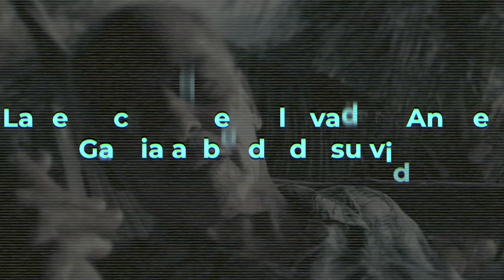Quiso Salvarse PERO NO Contuvo Las Tentaciones.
La tentación que ha llevado a Andres Garcia al borde de su vida